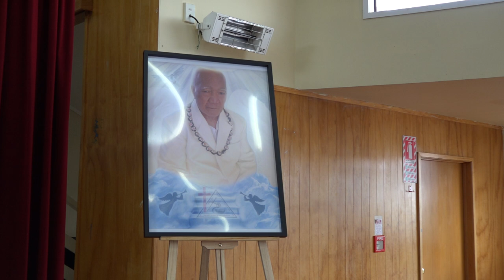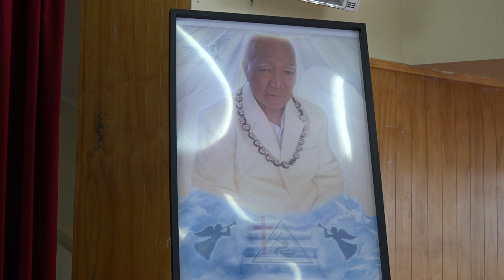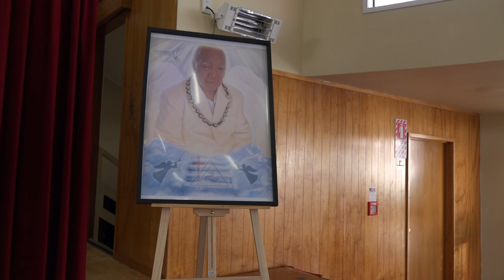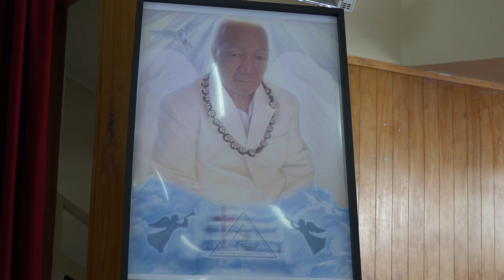Siliva Ugapo Funeral Reception